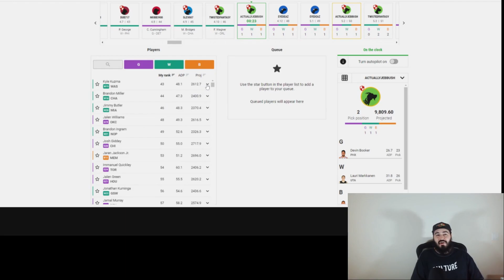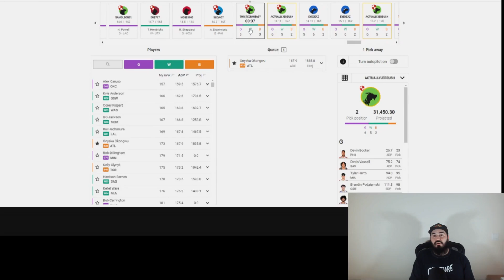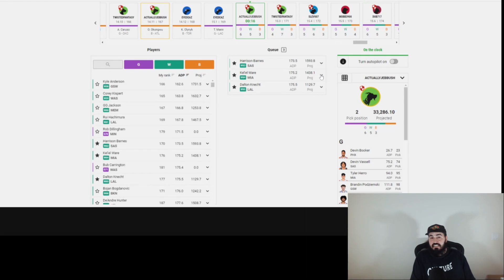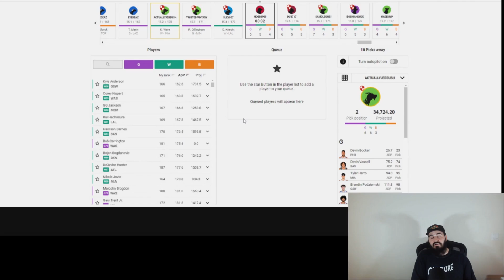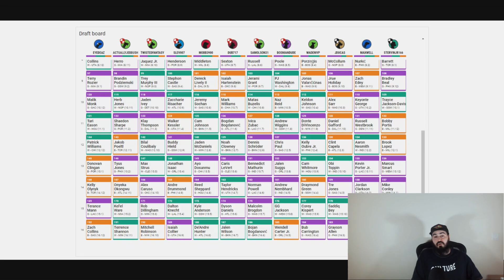Winning 100k with Pick #2 | Underdog NBA Best Ball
We're back with some more Underdog NBA Best Ball Draft! Drafting from the #2 spot in the Double Dribble Contest!